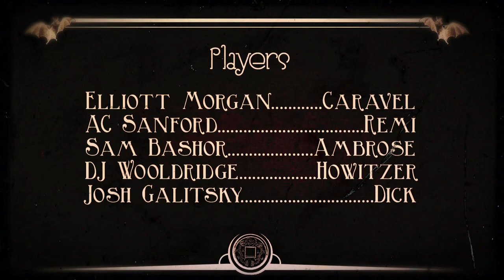Chump - Elliott Morgan, AC Sanford - A Horror/Crime Short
Written, Directed, and Edited by - DJ Wooldridge
Photographed by - Ken Whiting

Players:
Elliott Morgan as Caravel
AC Sanford as Remi
Sam Bashor as Ambrose
DJ Wooldridge as Howitzer
Josh Galitsky as Dick
with
Matt Lieberman as Houdini
Cody Ward as Frankie Yale
Katy Erin Corbell as the Flapper

Produced by - DJ Wooldridge & Ken Whiting

Director's Assistant - Sara Parra
Camera Assistant - John Bruce
Sound - Matt Vinke
Production Assistant - Tom Ferguson

Original Animation by - Andrei Terbea

Original Score Composed by - Ken Whiting